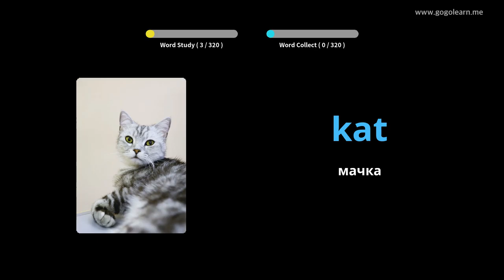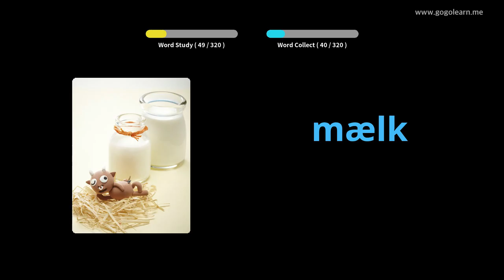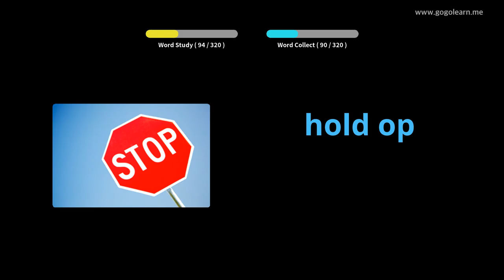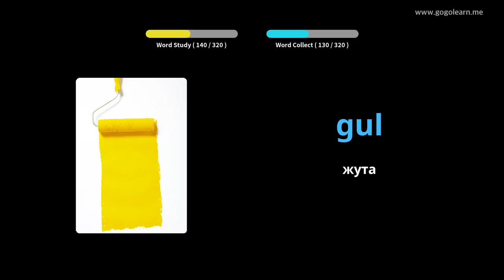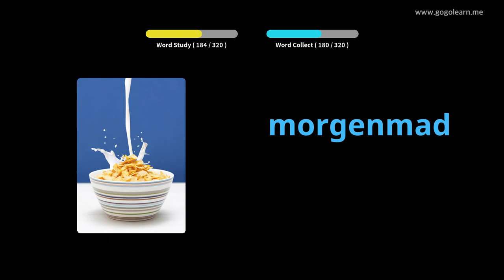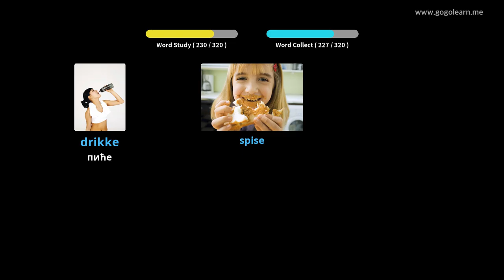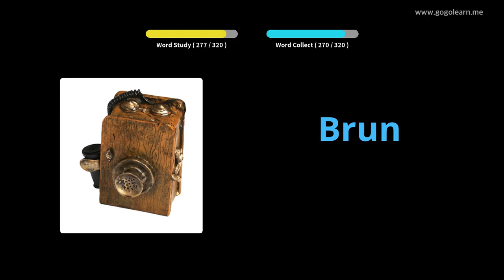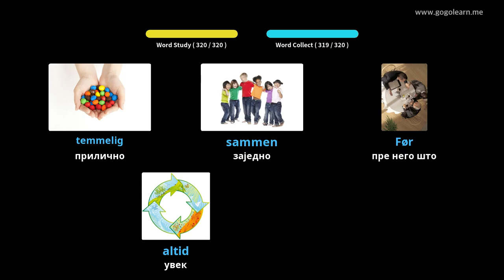Дански речник слуша док вози |Golearn